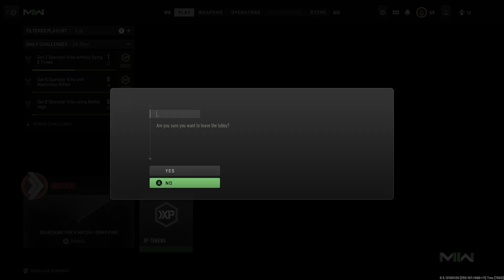Gaming in 2022 Rant